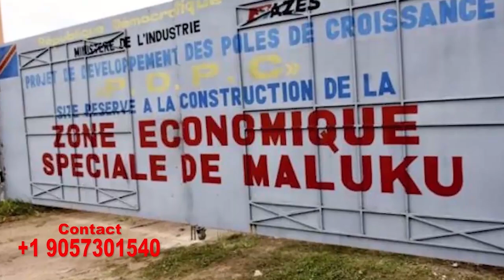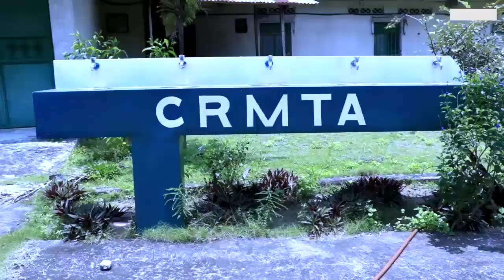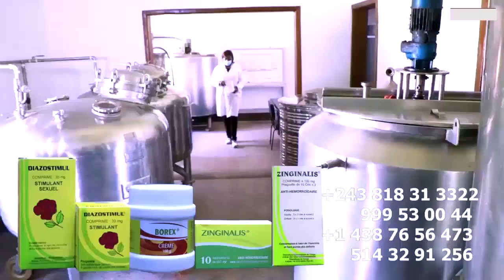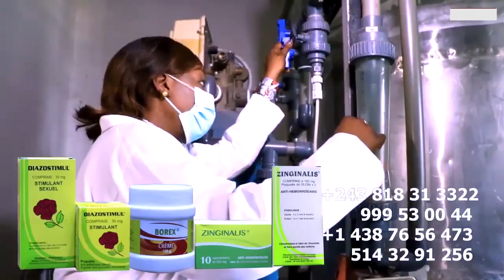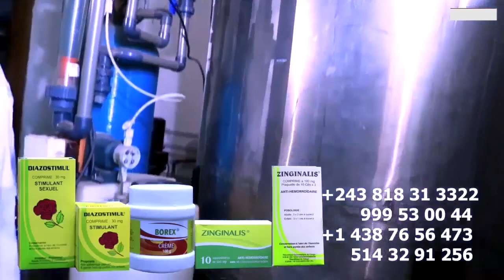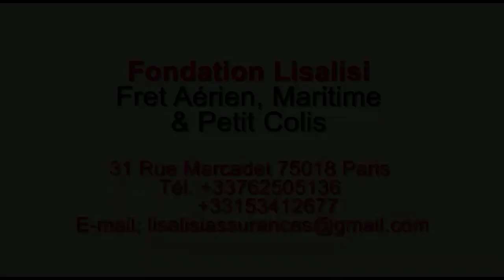Urgent : FALLY IPUPA Doit Renforcé La Promotion De Son Concert à TSHANGU Bayebi Té Ke Ako Beta Marty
Urgent: FALLY IPUPA Doit Renforcé La Promotion De Son Concert à TSHANGU Bayebi Té Ke Ako Beta Martyrs